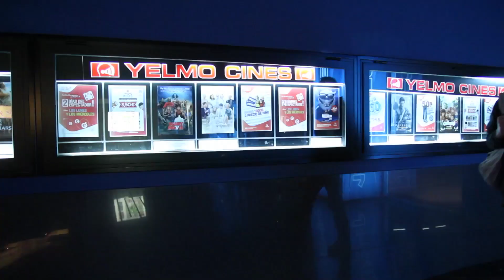VIDEOTUTORIAL 1X33 - GOW ASCENSION / SCREENER-